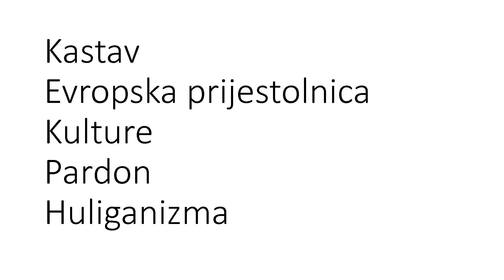Kastav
Evropska prijestolnica Huliganizma